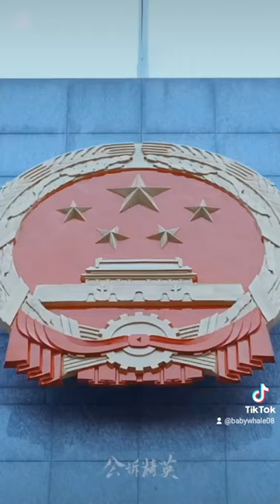prosecutor An ni and presecutor Li rui